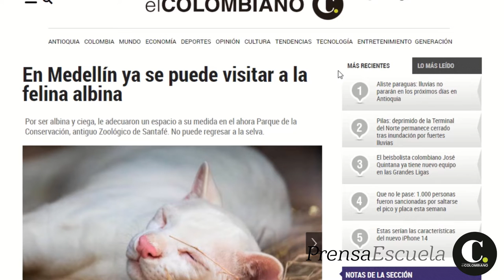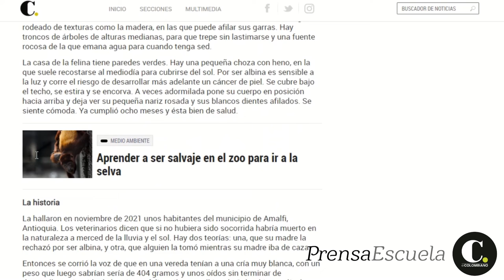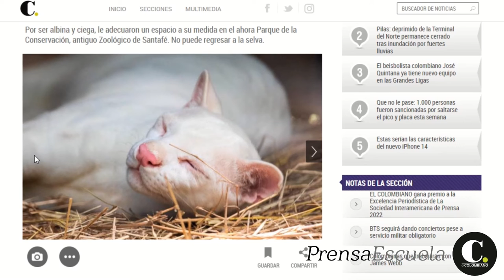En Medellín ya se puede visitar a la felina albina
La felina recorre a tientas el césped enlodado en el Parque de la Conservación, antes zoológico Santafé. Como es ciega, cautelosa se mueve entre los troncos para no lastimarse. Afila sus uñas en la madera, olisquea y rastrea los olores que hay a su alrededor.